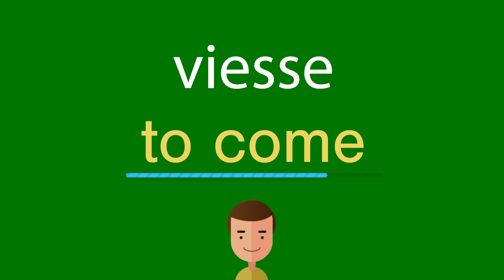Como dizer viesse em inglês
Como se diz corretamente viesse em inglês? Ouça conosco.
Qual é a tradução correta da palavra viesse do português para o inglês? Fale como os americanos. Além disso, como escrever corretamente a palavra to come?

Obrigado!